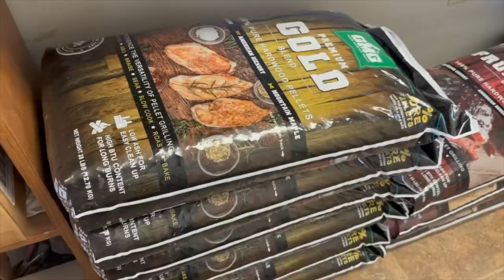The Wondering Dutchmen 226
Grab a seat and get ready for episode 226
Strap in and Hold on because here we GOOOOOO Season 2 Episode 26!

Velpen Trucking & Disposal
3980 IN-257, Velpen, IN 47590

Merkley and Sons Packaging
Visit: 3994 W 180 N, Jasper, IN 47546
Hours: 8:00AM-5:00PM Monday-Friday Saturday 7:30AM-12:30PM  Closed Sundays

h
On this episode join us as we sit down and talk about
Easter, pee flaps, and whatever else comes to mind